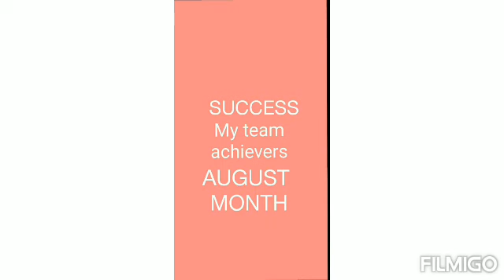PANDIYALAKSHMI PALANISAMY MY TEAM AUGUST MONTH ACHIEVER VALZGA VALA MUDEN WISH YOU WELLTH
Welcome to our you Tube chennal

Transforming the lives of people through wellness

To join vestige

A PALANISAMY

START DIRECTOR OF VESTIGE

ID.  86101020